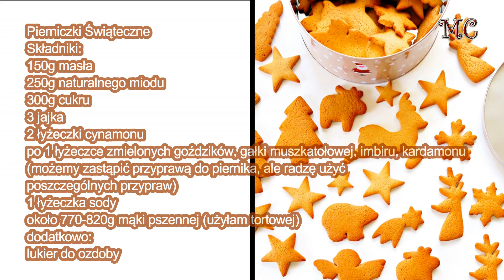Pierniczki Świąteczne - PRZEPIS - Mała Cukierenka